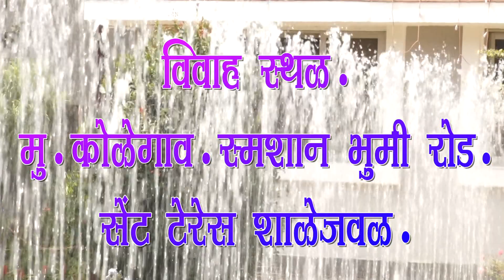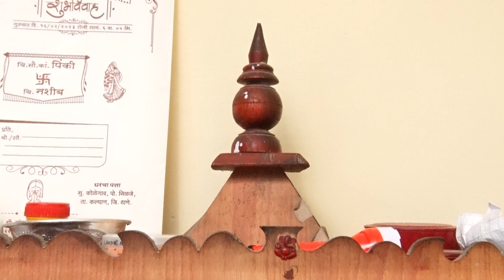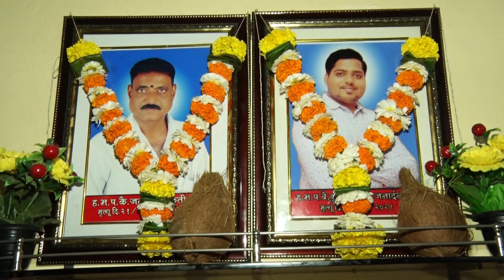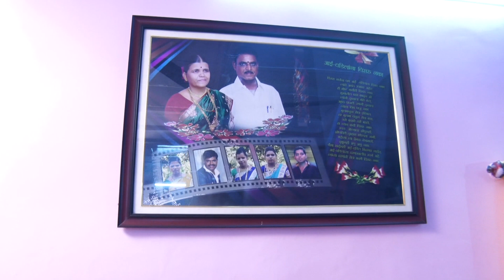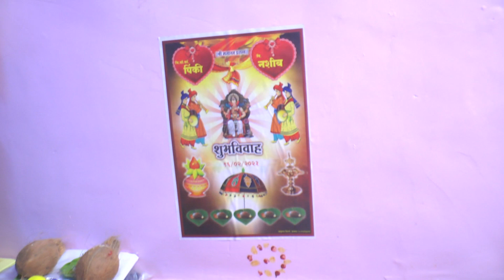pinki nashib shubhvivah 16 02 2023